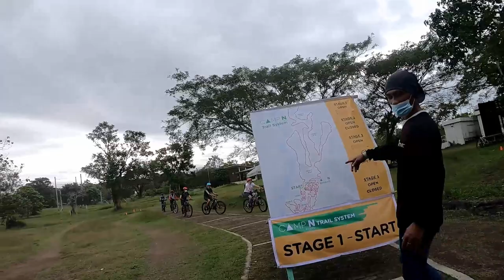Solo Ride @Camp N (2nd Weekend, 2nd Ride)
2nd weekend, 2nd ride, and 2nd solo ride for 2021.
Back here again at Nuvali, this time to try out Trail 2 at my new playground, the bike trails at Camp N in Nuvali. As before, I also decided to make a side trip to the Marcos Twin Mansions. It was a tense ride to the Mansions because of the large crowd of bikers, so I had to hurry back down.